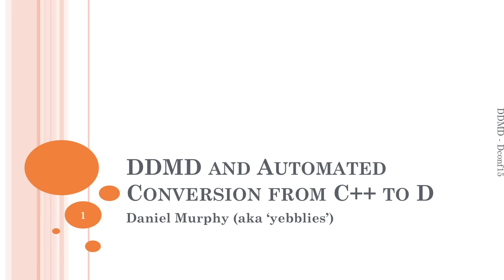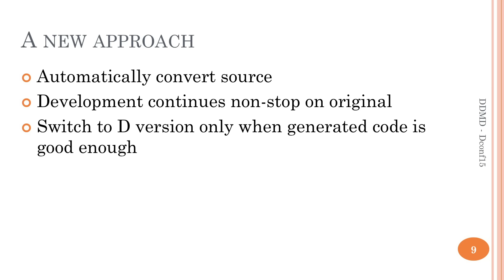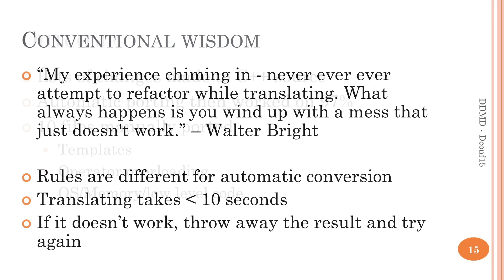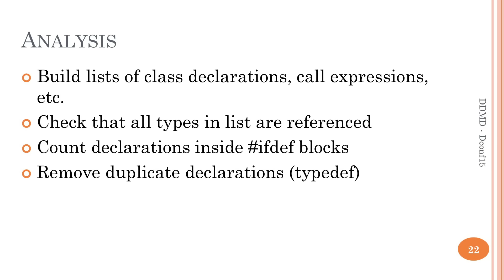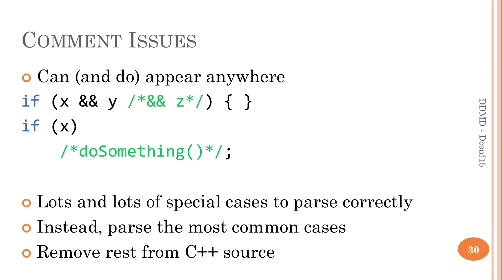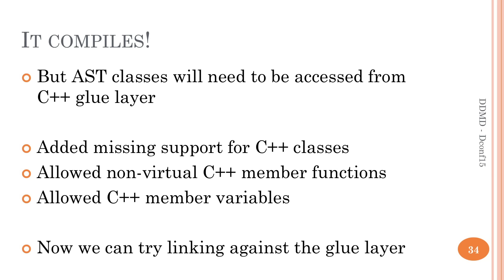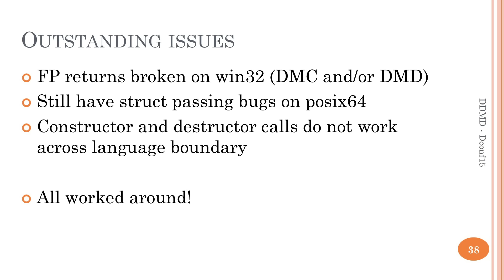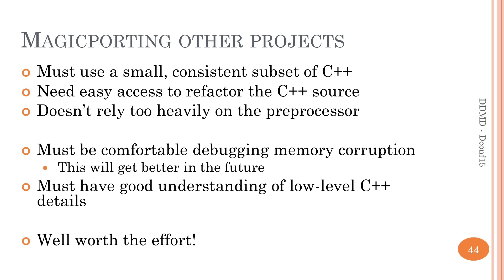UVU: Daniel Murphy - DConf 2015